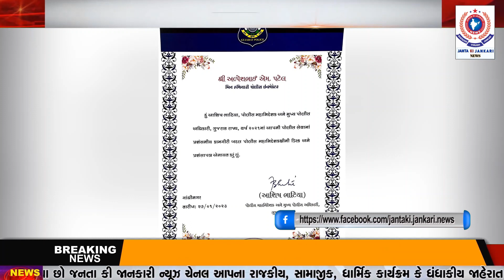અમરેલી પોલીસ નુ ગૌરવ વધારતા પીઆઈ પટેલ